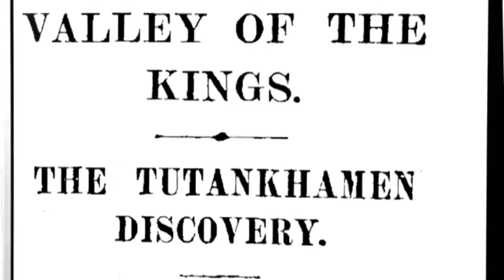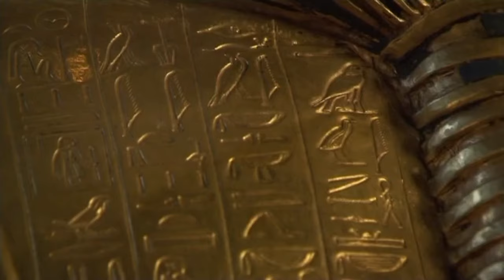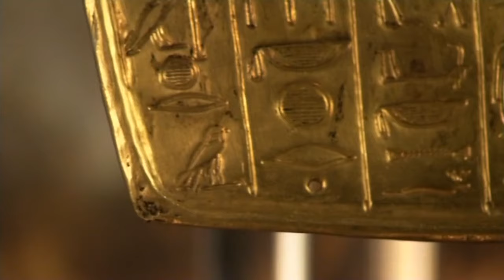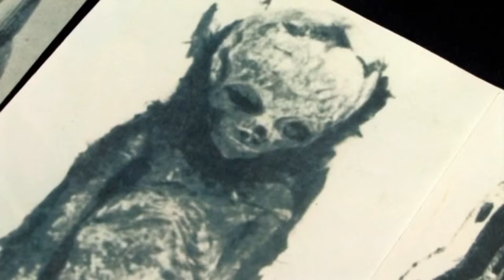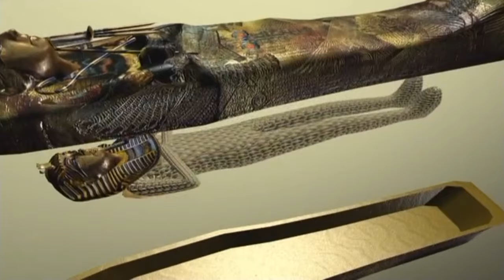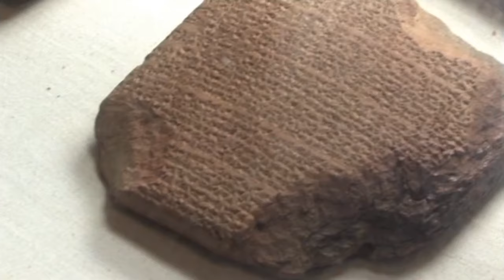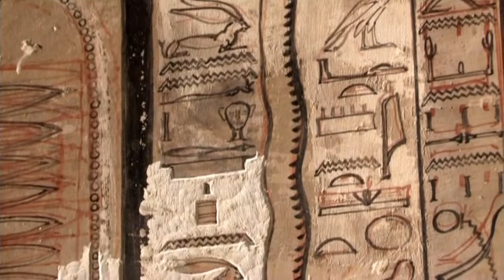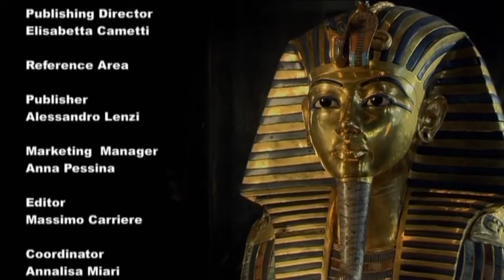Toutankhamon l'enfant roi | L'Egypte antique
Si Toutankhamon est le pharaon le plus connu au monde, c'est sûrement grâce à l'incroyable trésor découvert dans son tombeau miraculeusement préservé. Pourquoi sa tombe est elle restée si longtemps inviolée ? Quels sont les causes réelles du décès de cet enfant roi qui a régné si peu de temps ? Bien d'autres mystères restent entiers. Suivons l'expédition au cœur du tombeau du pharaon Toutankhamon pour trouver la vérité sur cet enfant roi.